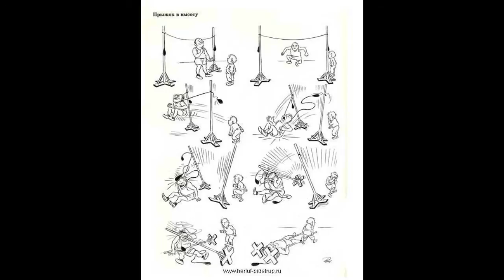Херлуф Бидструп "200 лучших работ"